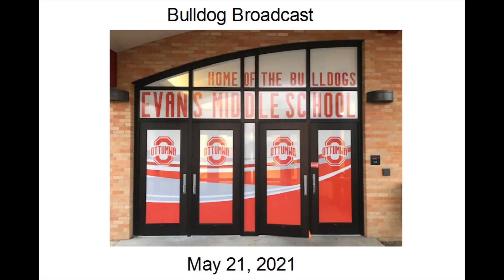May 21, 2021